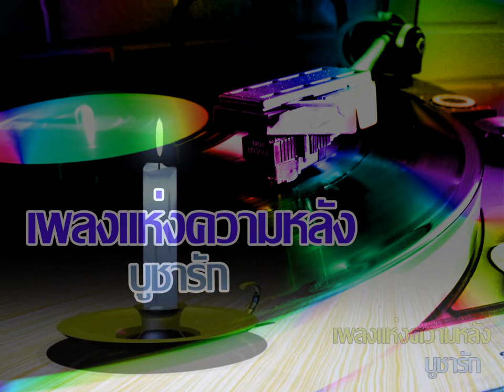บูชารัก สุเทพ วงศ์กำแหง covered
บูชารัก

อันดวงเทียน ที่พี่เพียรบูชา
ไหว้วอนเทวา ถึงคราพี่อับจน
เทียนมนต์ จุดไว้บูชา
พี่ภาวนา พี่คอยบูชา มั่นหมายใจเดียวปรารถนา  โอ้เทียนเสน่หา ใครมาพรากน้องทรามเชย อกเอ๋ยรักมาเลยแรมไกล
**ใจกังวลพี่สวดมนต์วิงวอน
ค่ำคืนหลับนอน  ฝืนนอนจนหลับไป
ดวงใจปวดร้าวระบม
พี่คอยทรามเชย พี่เลยระทม
โอ้รักลอยลมขาดหาย
เกิดมีลางร้าย เทียนมลายรุ่มร้อนชีวี
เปลี่ยนสีทุกข์ทวีใจเอย